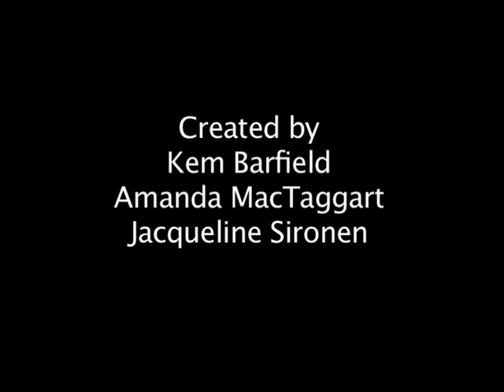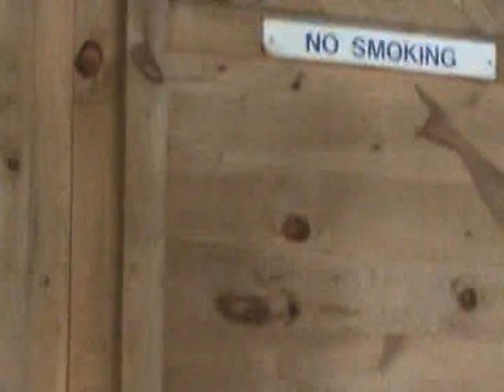StrawberryPark 2009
Student picnic at Strawberry Park in Preston, CT.